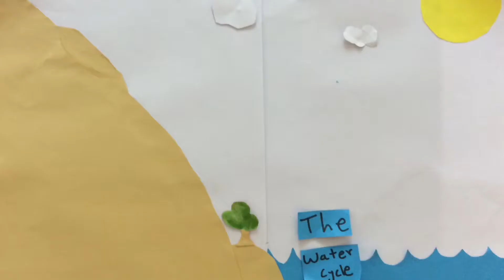The Water cycle by Kaly,Uddom and Yoko